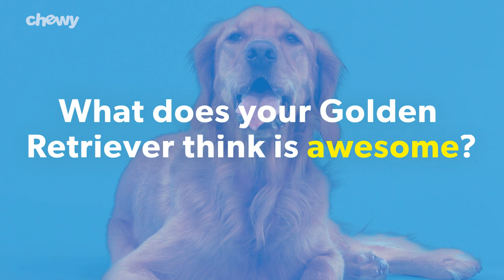10 Things Your Golden Retriever Is Thinking Right Now | Chewy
Let’s be honest. People don’t deserve Golden Retrievers. Golden Retrievers are the sweetest, purest creatures in the whole-wide world. They’re more innocent than a newborn bunny in the springtime, more majestic than a rainbow over a mountain range, and more caring than the elementary school nurse who was always there for you when you fell off the jungle gym. And maybe — just maybe — if you could understand what Golden Retrievers are thinking, you could achieve that same level of greatness. Well, we’re here for you with this cute dog video that will help you understand the inner workings of the Golden Retriever mind.

There are a lot of things I don’t know — like how much should I be saving for retirement, how do I fillet a fish, and why does e=mc² — but I know one thing for sure: If we could all think like Golden Retrievers, the world would be a better place. So check out the funny Golden Retrievers in this cute dog video and get ready to join your Golden in thinking the sweetest thoughts ever thought by anyone. Ever.

Seeing how good these Golden babies are might just inspire you to think better thoughts and be a better person. Maybe. No guarantees. I mean, I watched this cute dog video 17 times yesterday, and I still took someone else’s drink at the coffee shop this morning.

What?! It was ready before mine. We both got caramel lattes. They’re not even gonna notice, OK. Besides, what can I say?! It’s not easy to be as good as a Golden Retriever all the time.

Luckily, with this funny Golden Retriever dog video, it is easy to bask in the glory of these Golden beauties. And even if you can’t be as good as a Golden, that’s okay. Your Golden Retriever pup is spreading joy and goodness everywhere she goes, and that’s making the world a more adorable place to live.

Then head over to Chewy.com and reward your Golden Retriever by buying all the treats ever made (or, you know, whatever dog supplies you need).
We’ll show you everything from how to train your puppy, to how to find the best food🍗, toys🎾, litter🐈, and treats for dogs and cats (um yes, dog litter is totally a thing). And there’s more–so much more. If you don’t, the puppies will be sad. But happy again because they’re puppies and made of sunshine and rainbows and everything magical.

Join our furry (and non-furry) family!
to browse 500 of your favorite brands of pet food and supplies with free 1–2 day shipping on orders $49+